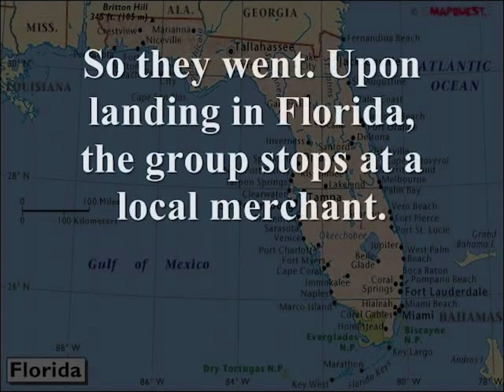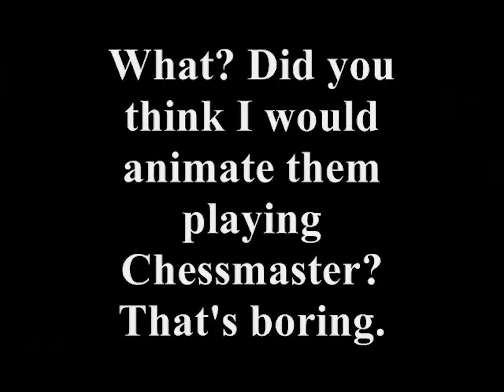{YTP} ~ Faces of Florida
Approved for re-upload by DaThings